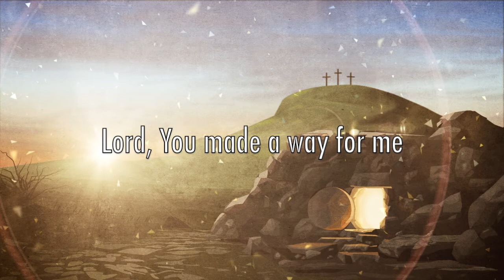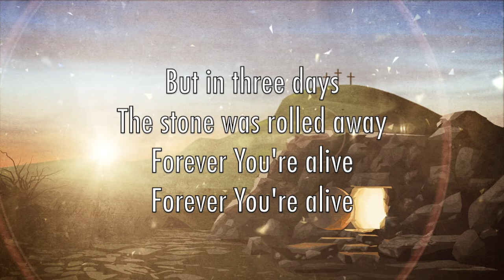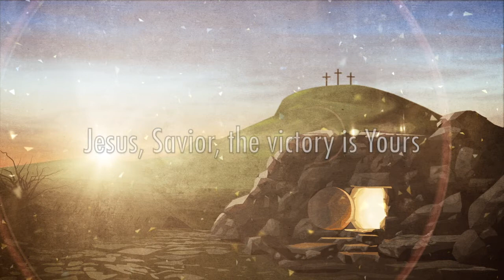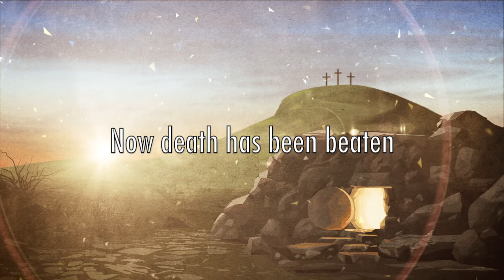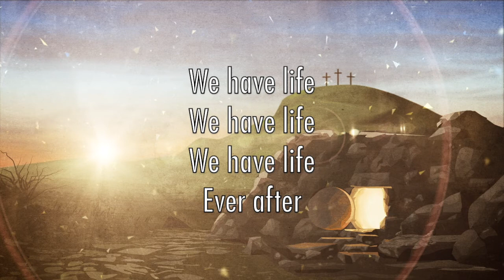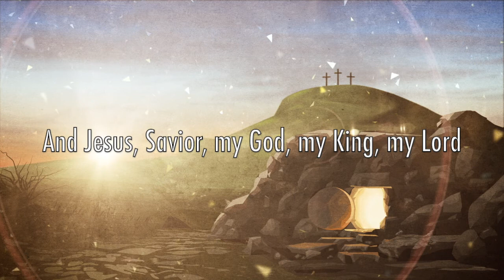The Victory - Phil Wickham (Lyrics)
The Victory by Phil Wickham (Live)

Background motion created by MotionWorship.com